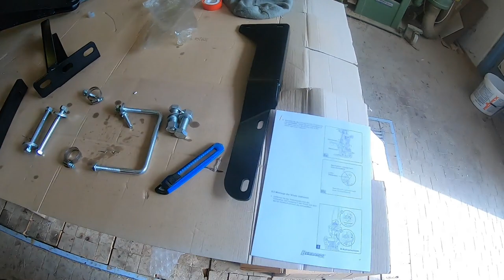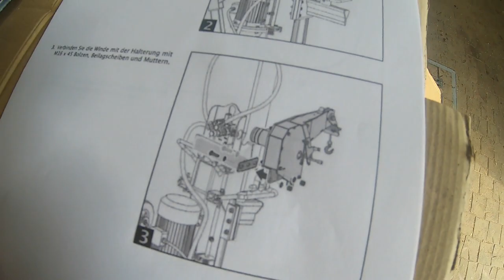Werkstatt Vlog / Es geht los Hilfsseilwinde an Holzspalter nachrüsten Teil 1